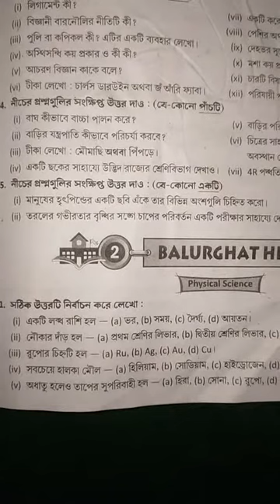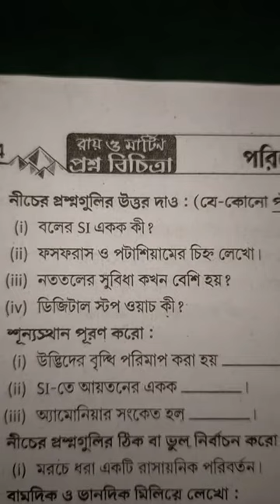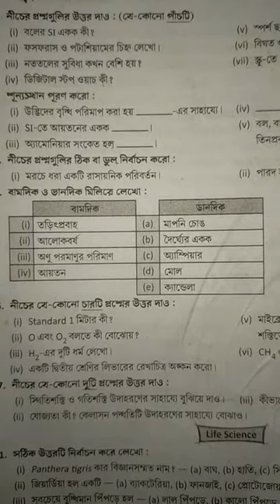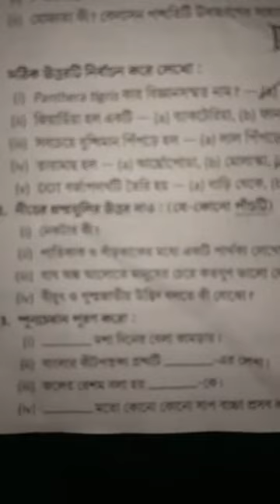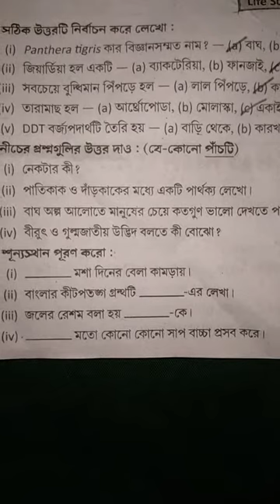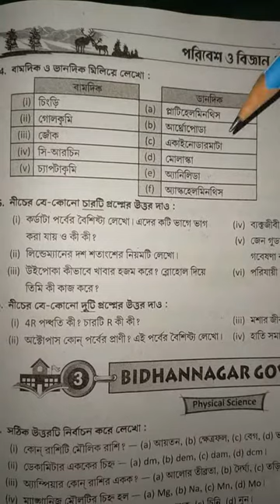Class 6 environment and science proshno bichitra somadhan Balurghat High School.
Dear students, here you get the answer of all 1 mark questions of Balurghat High School of 3rd unit test.